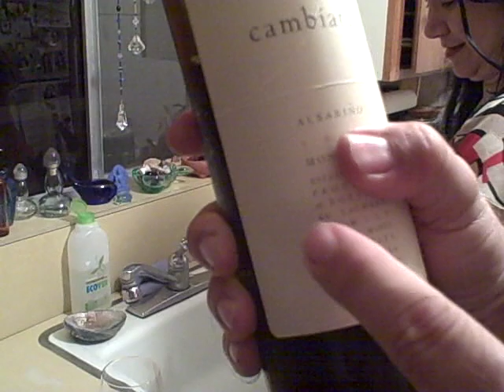Drinkin' Wine with Pink Gloves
We stop in Santa Cruz for wine with Ale, the best wine rep ever. We soak up a lot of wine knowledge and drink the finest...with pink gloves